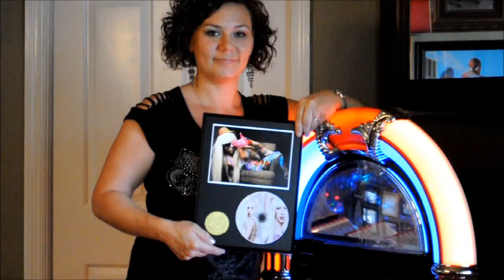Kenny Chesney Promo